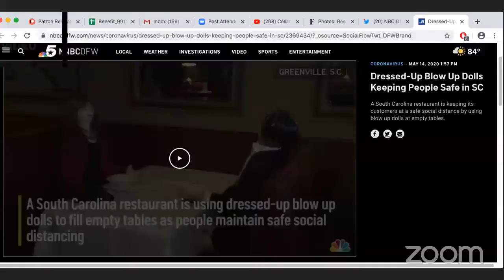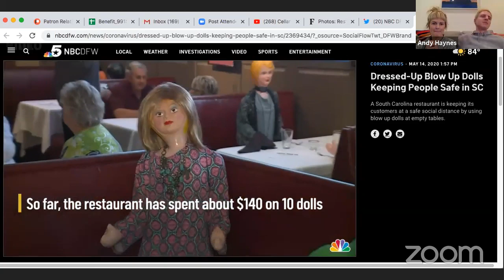Cellar Nightly 5/19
Cellar Nightly LIVE Liza Treyger, Harrison Greenbaum, Derrick Gaines, Daniel Simonson, Robert Kelly, Estee and Noam Dworman!